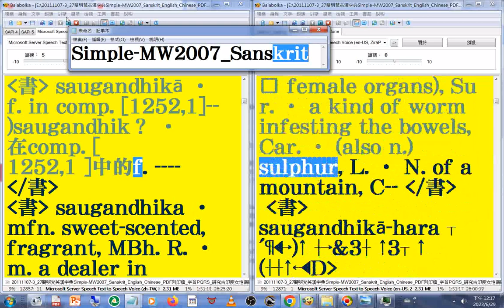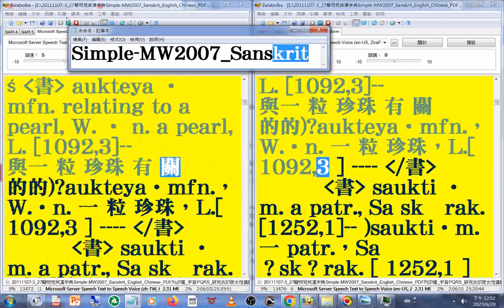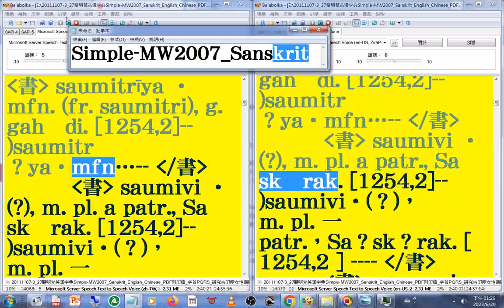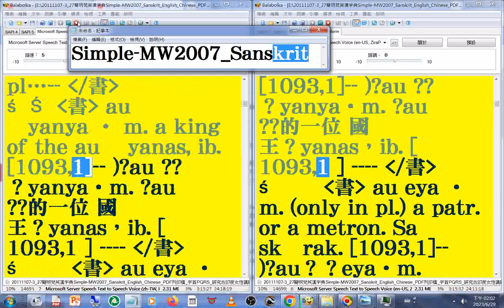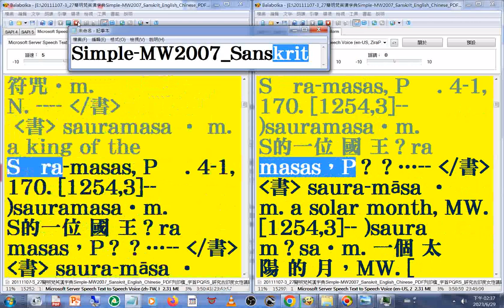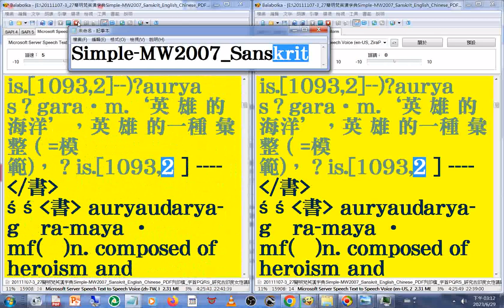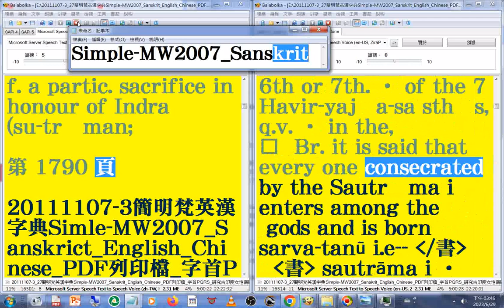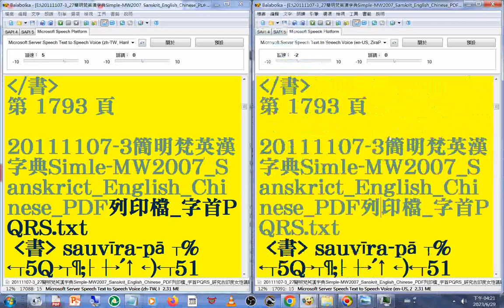有聲書 118(117-118)美語發音 轉寫符號字朗讀時會消失20111107-3簡明梵英漢字典朗讀p.1706-1793 字首PQRS sas 02- sau MW2007 Sanskrit